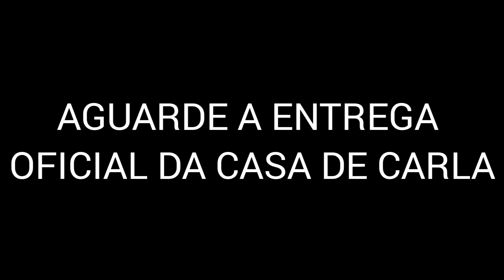CARLA FOI LIMPAR SUA NOVA CASA E SE EMOCIONOU AO LEMBRAR DE TUDO!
A entrega da casa se aproxima! Em breve um novo lar❤️
Que Deus abençoe essa nova etapa!